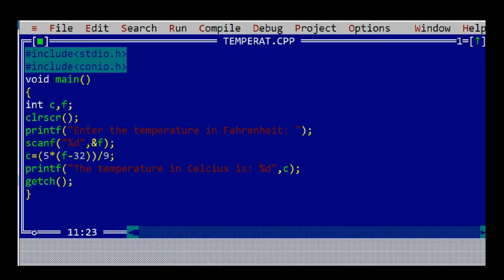C program to change the temperature from Fahrenheit to Celsius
Ths is the program in 'C' to change the temperature from Fahrenheit to Celsius.

If you find this video helpful, like the video.